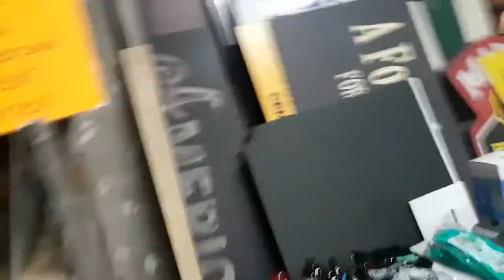last 4 days at 2511 Barton st east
There is still tons of great stuff left!